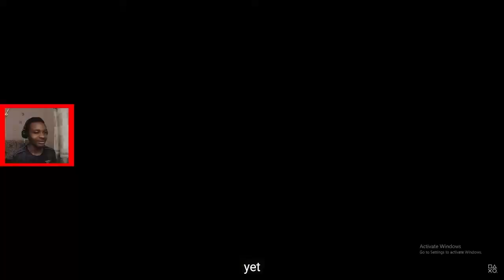Immortals of Aveum - Trailer Reactioon | PlayStation Showcase 2023